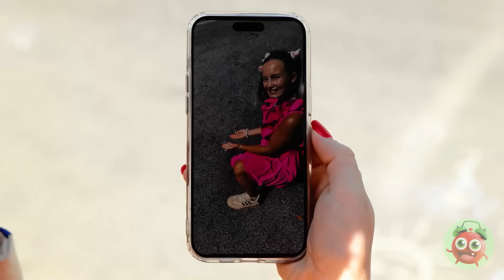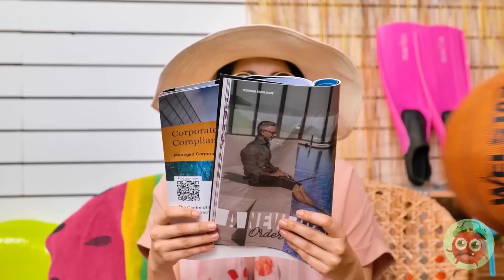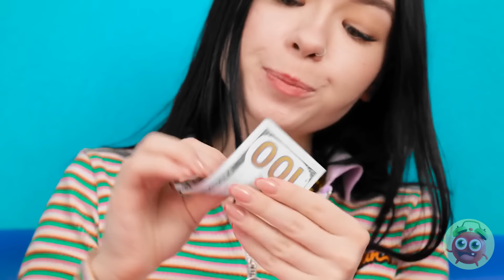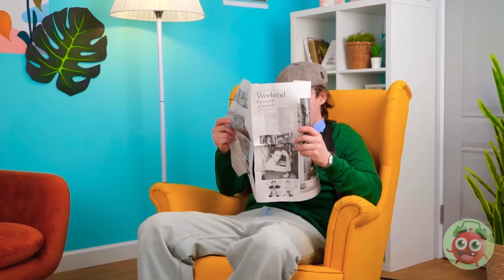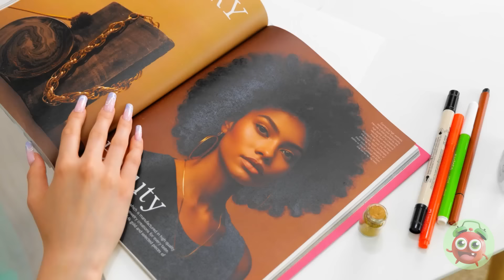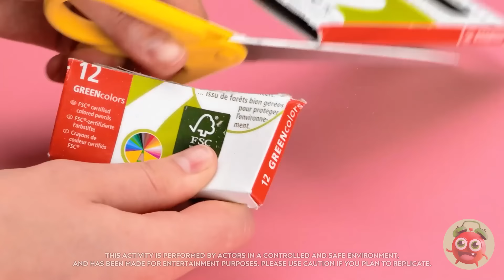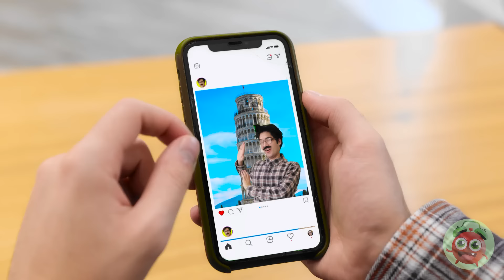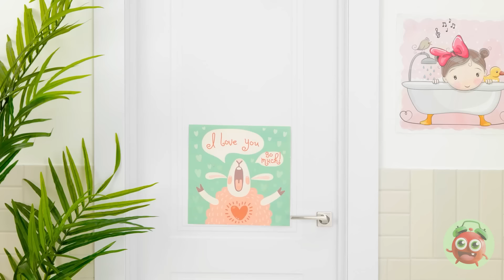Smart Parenting Hacks for All Occasions! 🌟 How To Be Smart Parents by YayTime! FUN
✨👨‍👩‍👧‍👦 Ready to level up your parenting game? In this video, we're sharing Smart Parenting Hacks for All Occasions to help you navigate the challenges of parenthood with ease and creativity!

🔧 From clever organization tips to fun and practical solutions, we’ll show you how to be smart and savvy parents no matter the situation. Discover innovative hacks that will make daily routines smoother and family time more enjoyable.

🌟 Join us for an engaging session where we’ll share tips and tricks that can make parenting more fun and less stressful. Whether you’re looking for ways to manage busy schedules or creative ideas for family activities, these hacks are perfect for every parent.

💬 What’s your favorite parenting hack? Share your thoughts and your own tips in the comments below – we’d love to hear your smart solutions! FUN! 🚀✨